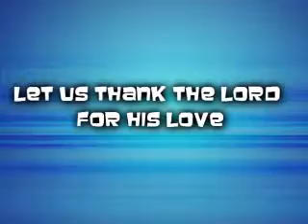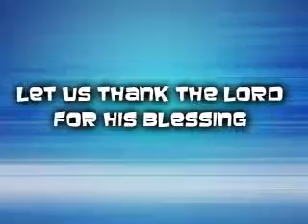Let Us Thank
a Eugene D Tan composition for Recessional singing